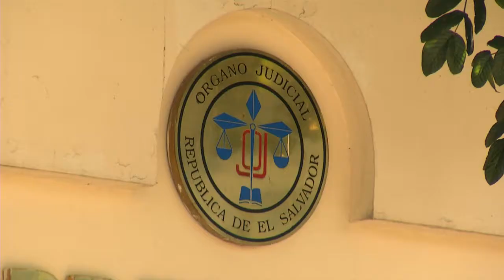Comisión especial aún no lograba acuerdos sobre nueva ley de reconciliación nacional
Diputados continúan elaborando la ley de reconciliación nacional; unos aseguran está casi lista, mientras que otros consideran conveniente pedir una nueva prórroga a la Sala de lo Constitucional.